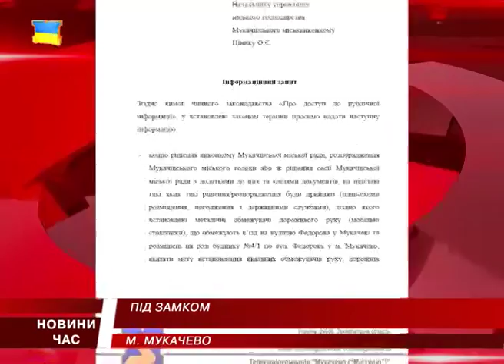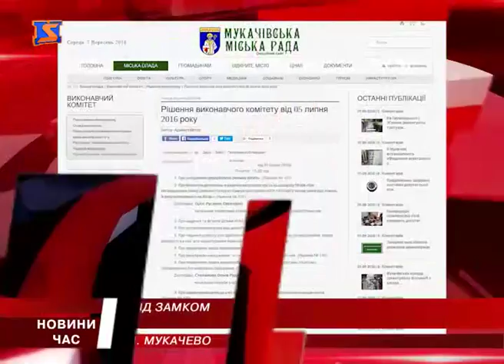Екстрені служби не давали погодження на встановлення обмежувальних стовпчиків на вулиці Федорова